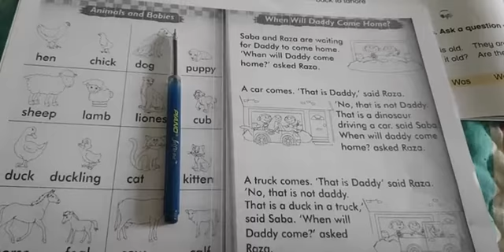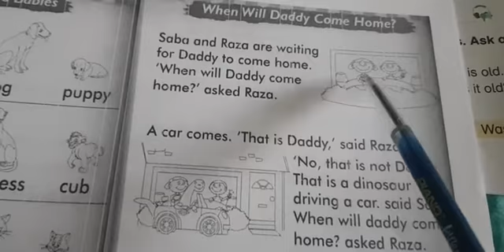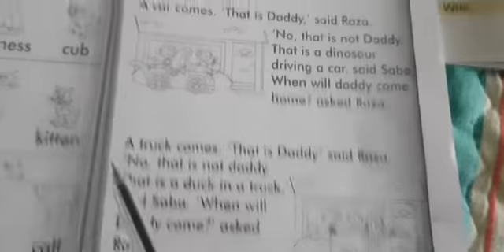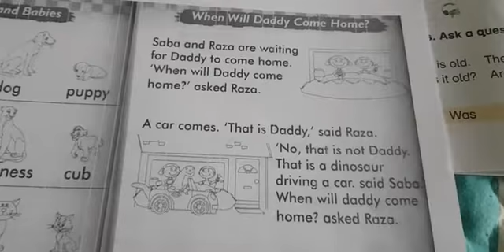Wms online: English class one 9 june 2020.